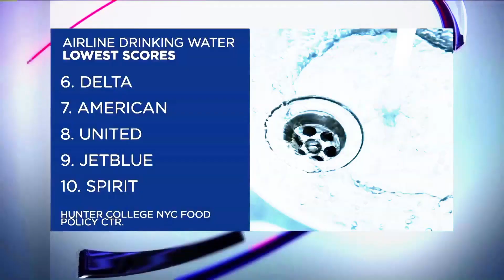COREY PKG - PLANE WATER